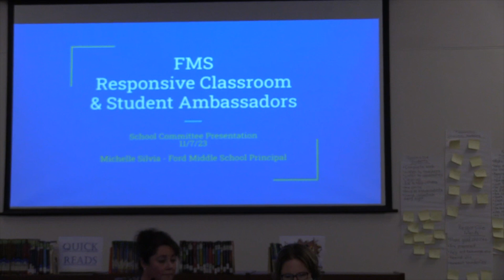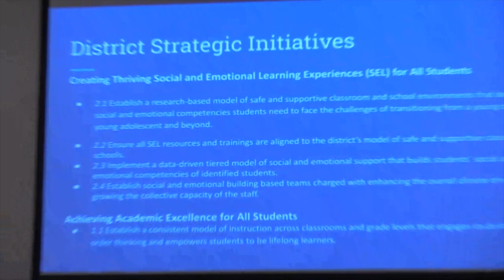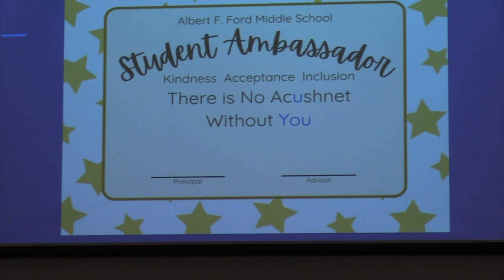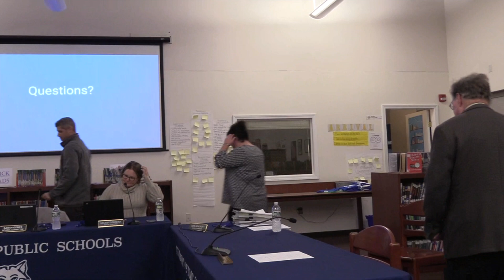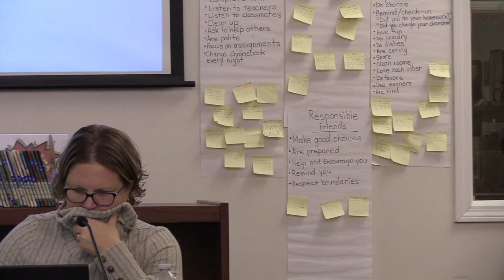Acushnet: School Committee Nov. 7th 2023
Acushnet - School Committee November 7th 2023 at 5:30 pm